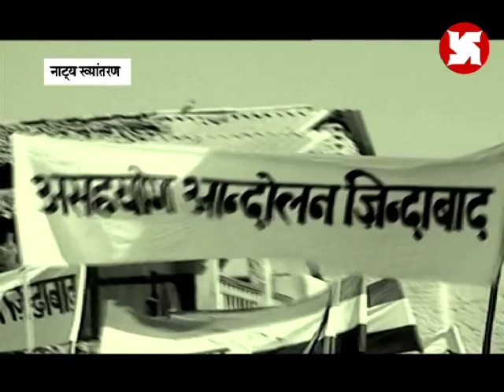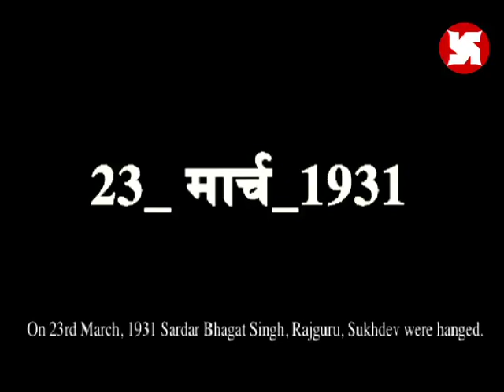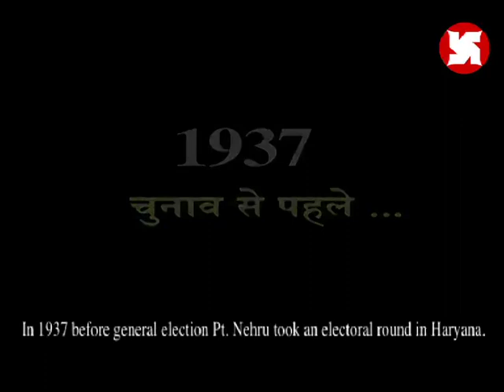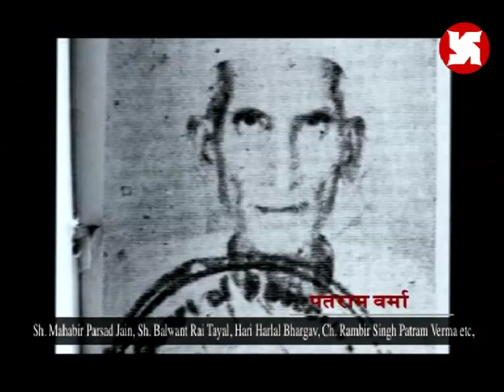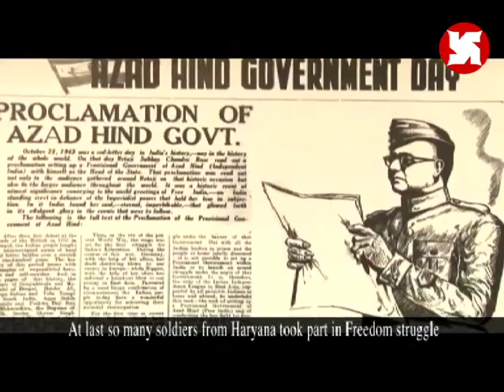1857 to 1947 HARYANA KA SANGHARSH I DOCUMENTRY I ARCHIVES HARYANA I HARVINDER MALIK I SONAL DAHIYA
Title: 1857 se 1947 HARYANA KA SANGHARSH
Item: DOCUMENTARY FILM
Producer & Director: HARVINDER MALIK
Anchors: HARVINDER MALIK & SONAL DAHIYA
Script: RAJVANTI MANN
Astt Script writer: SEEMA MALIK
Editor: BAPAN
A SWASTIKA ENTERTAINMENTS PVT LTD PRODUCTION FOR ARCHIVES DEPARTMENT, HARYANA